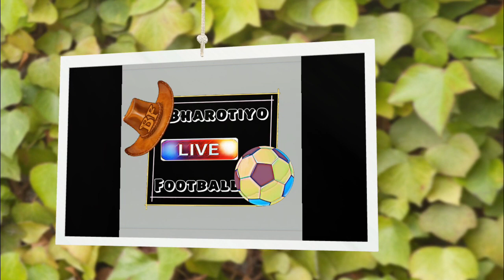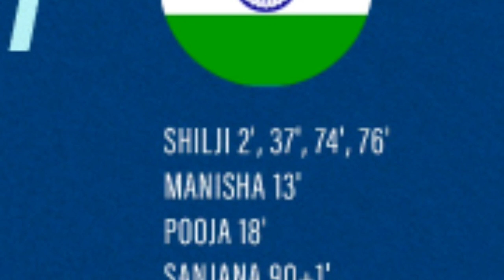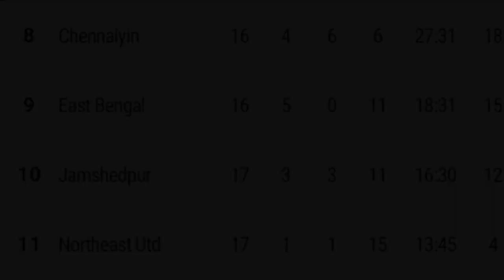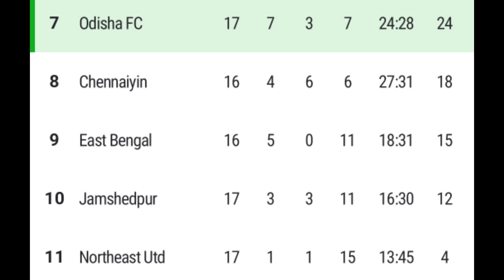Mohammedan sc vs Churchill Brothers: Match Preview || Team Analysis || Probable Lines up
today's video about:
Mohammedan sc vs Churchill Brothers: Match Preview